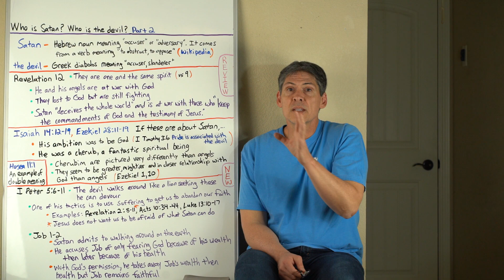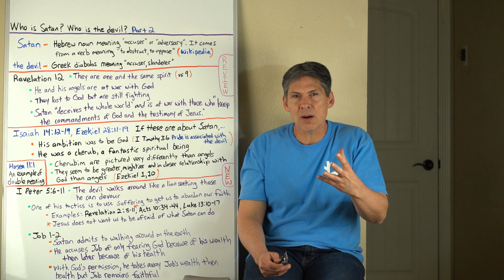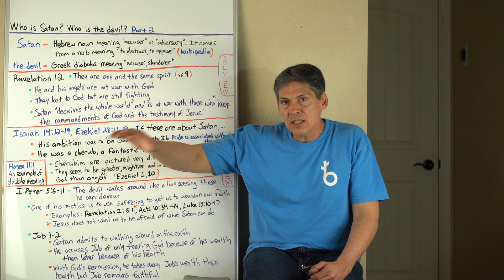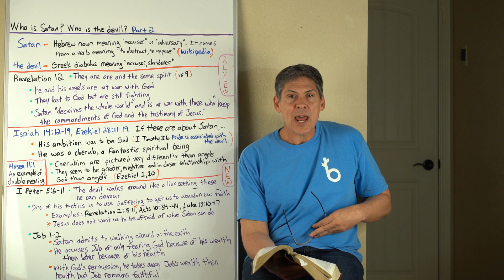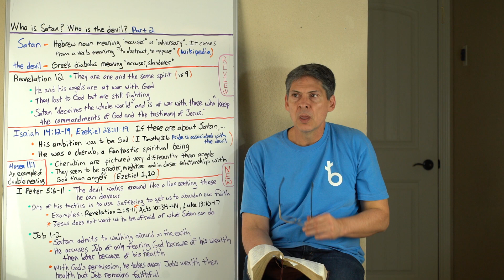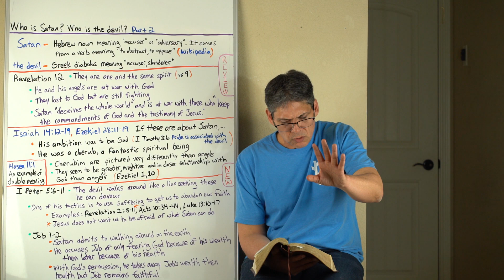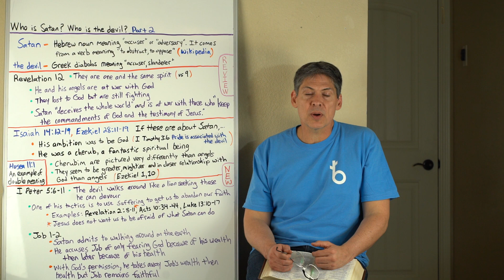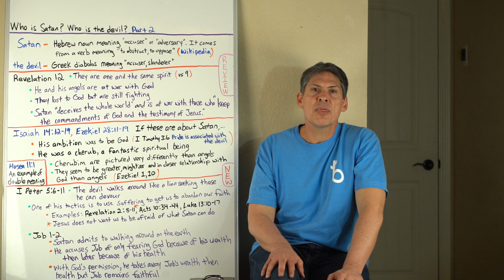Who is Satan? Who is the Devil? The One Who Wanted to Be God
In part 2 of our look at God's enemy, we study two famous passages associated with the devil that, if they are indeed about Satan, indicate he was an extremely powerful spiritual being that thought he could be become God. Ultimately we see that regardless, Satan's pride was his downfall.  Scriptures covered: Hosea 11:1, Isaiah 14:12-19, Ezekiel 28:11-19, I Timothy 3:6.